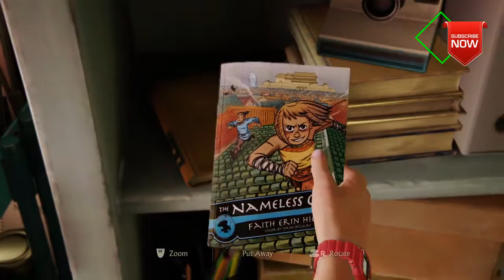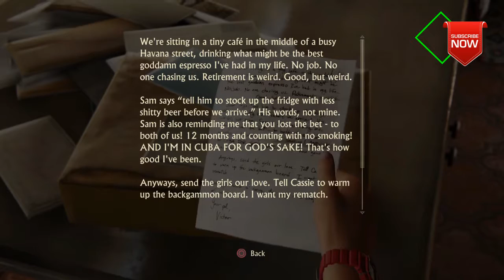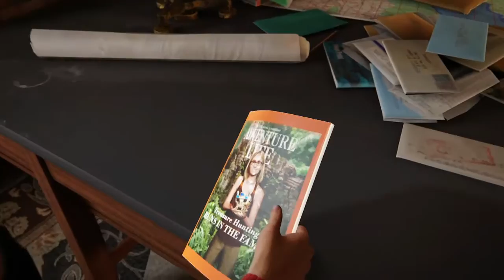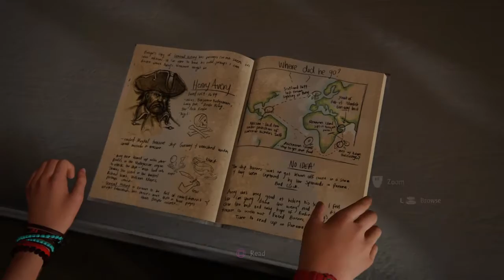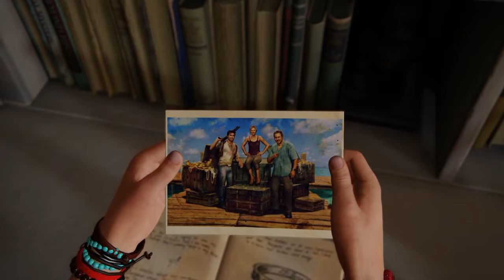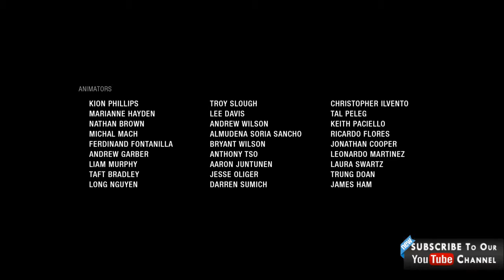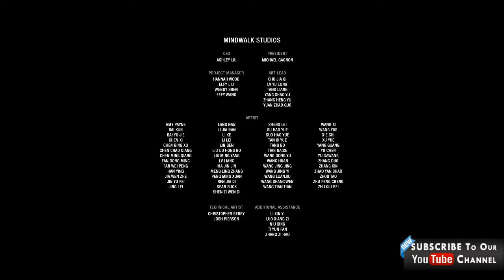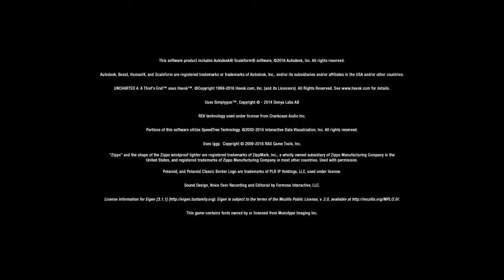UNCHARTED 4: A THIEFS END - IN CRUSHING ENDING